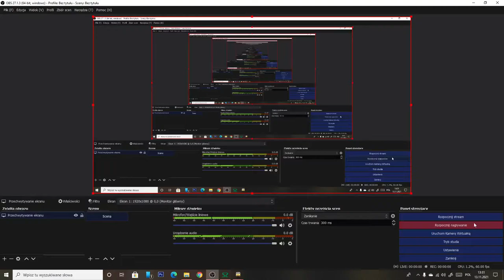Jak uruchomić lokomotywę EP05 w Maszyna Symulator Pojazdów Szynhowych